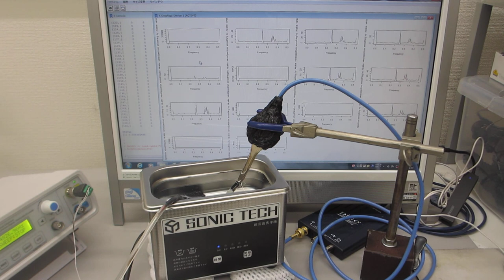１００ＭＨｚ以上の超音波伝搬状態を利用可能にする超音波洗浄器実験－－メガヘルツのスイープ発振制御技術－－（超音波システム研究所）